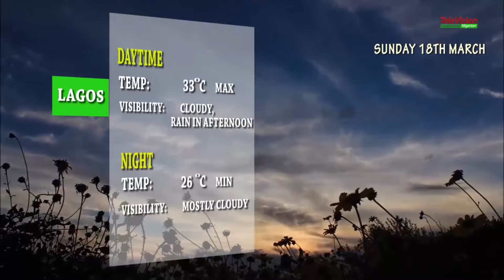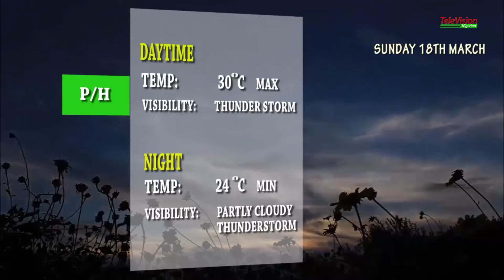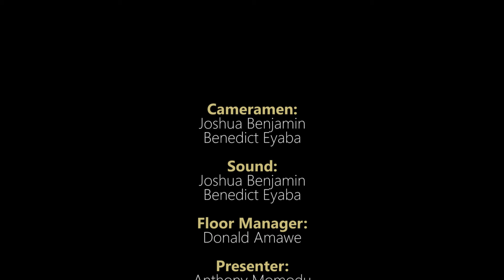AM NEWS 18th MARCH 2018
INEC TO RESUME DINO MELAYES RECALL AS SENATOR HEADS TO SUPREME COURT, CHRISTIAN ASSOCIATION OF NIGERIA DONATES RELIEF MATERIALS TO NASARAWA IDPS and MANY MORE ON TELEVISION NIGERIAN AM NEWS